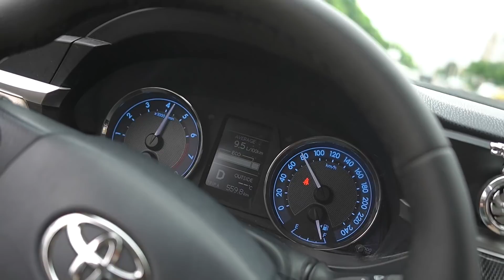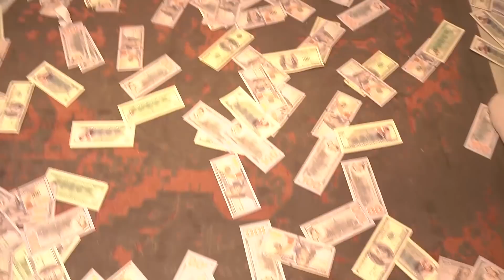این دلارها از کجا میاد؟! 😜 یه ولاگ خفن دیگه 😉 با حامد تبریزی و رفقا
سلام جیکسیلیتی های خودم، یه ولاگ گرفتیم از یه روز خودمون - چطور تبلیغ اینستاگرام میگیریم - چطور کلیپ میگیریم و ...
ببینید تا آخرش حتما
حتما ببینید و نظراتتون و برامون کامنت کنید